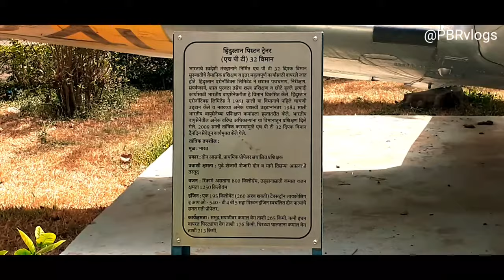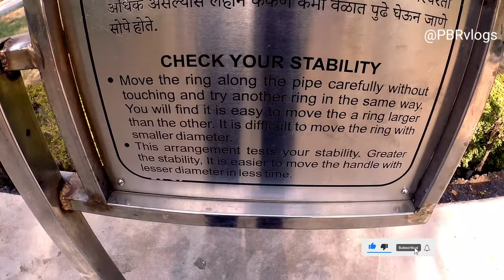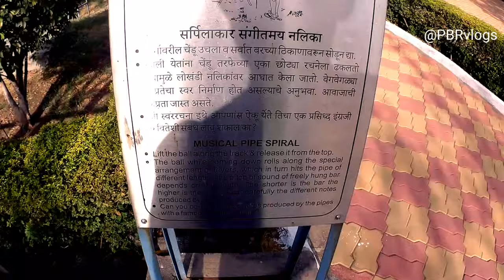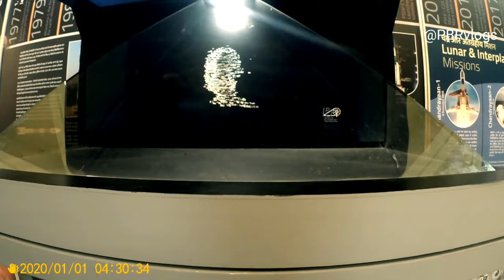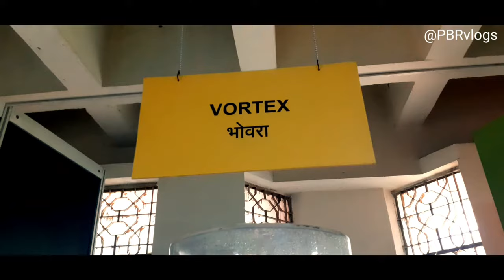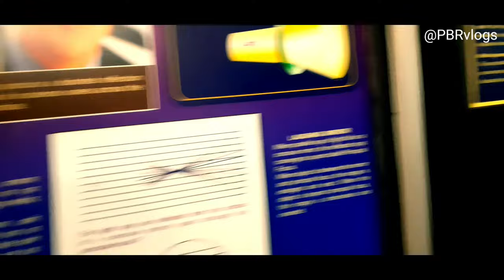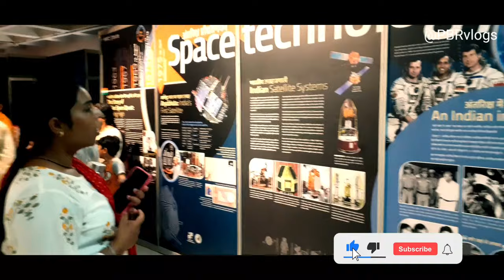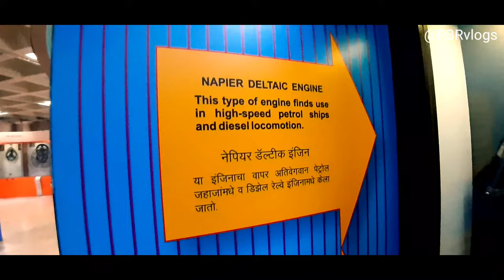Raman Science center nagpur | 📡🎑✈️🛸 planetarium 2022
Raman science center nagpur
Address_ Raman Science Centre, Subhash Rd, Empress City, Nagpur, Maharashtra 440018

The center was developed to promote a scientific attitude, portray the growth of  Chandrasekhara Venkata Raman. The Raman Science Centre was inaugurated on 7 March 1992 and the planetarium was started on 5 January 1997.